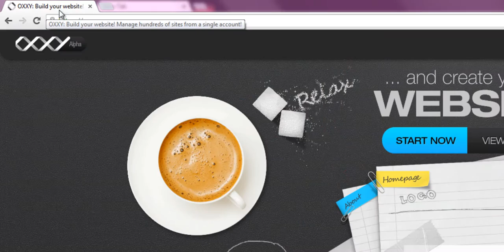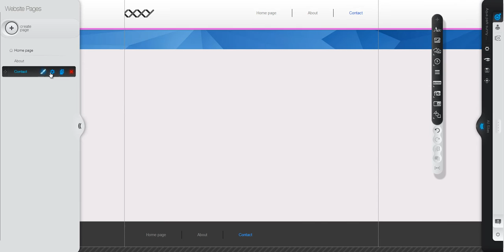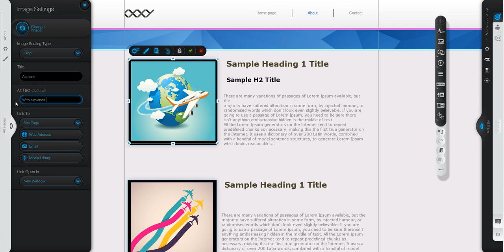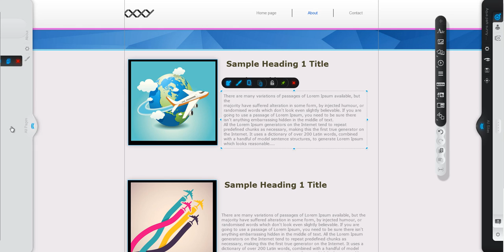Page settings and SEO in OXXY Website Builder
Learn how easy it is to manage your Page Settings and Page SEO in OXXY Website Builder.

Oxxy offers an all-in-one fully hosted solution that allows individuals and small businesses to build websites, from portfolios to ecommerce stores to blogs. No programming skills are required. Oxxy offers ease of use giving the freedom to customers to apply ready-to-use templates, fully customize or build a design from scratch. All this at low fixed prices – available to all.

- Drag&Drop page editing
- Code-free website creation
- Diverse template base
- Rich styling options
- Mobile website version
- Search Engine Optimization in mind
- Custom domains name & emails
- Multiple websites on reliable hosting
- Live support